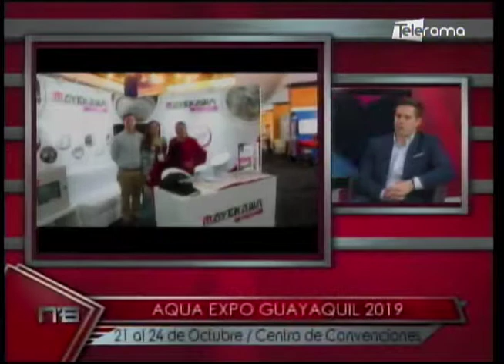Líderes Empresariales: Aqua Expo Guayaquil 2019 Congreso Mundial de Acuacultura